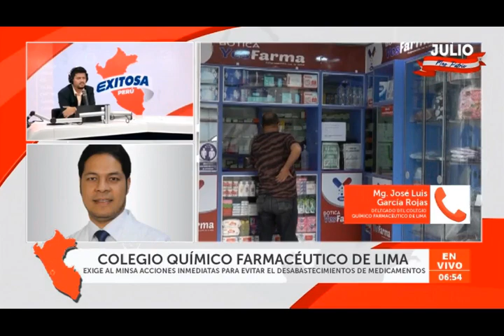Desabastecimiento de medicamentos preocupa al Colegio Químico Farmacéutico de Lima. Exitosa Noticias